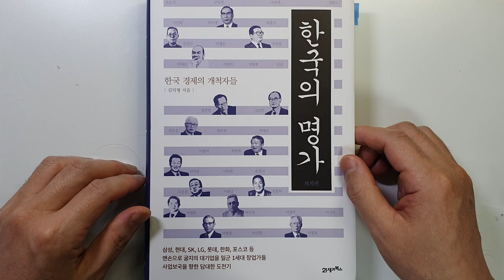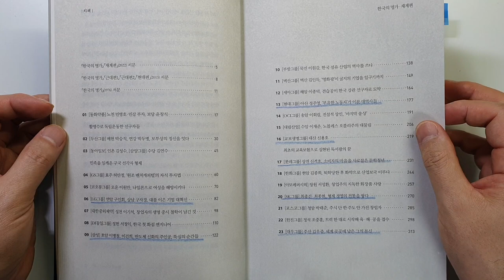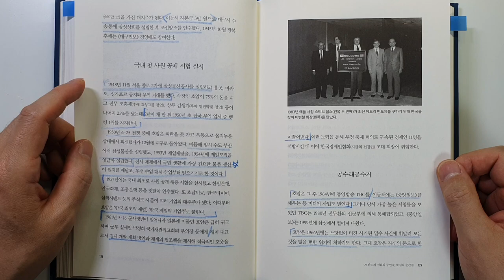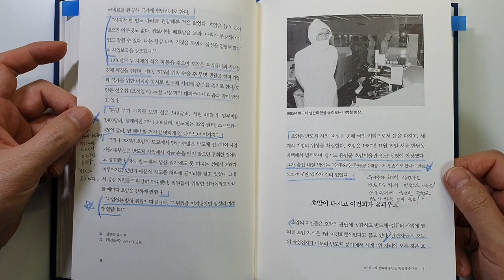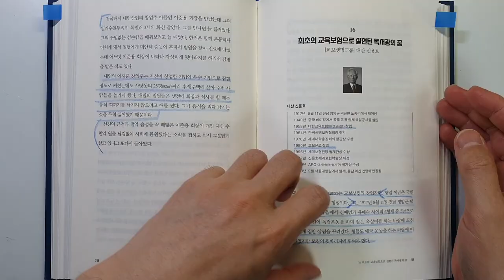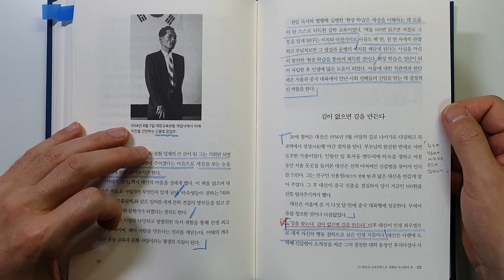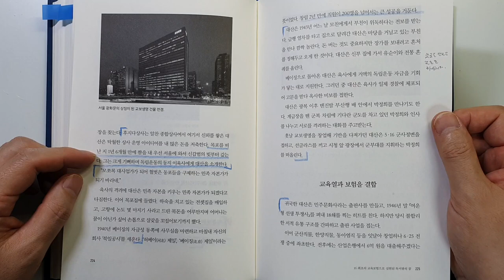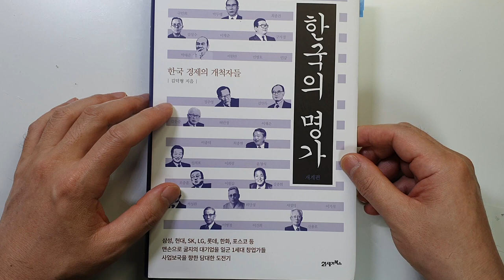한국 최고 부자의 믿기 어려운 성공 스토리 한국의 명가 재계편 성공|부|투자@세상의모든책들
[출판사 기증 책][광고비 없음]  한국의 명가 재계편/김덕형 지음/ 출판사 : 21세기북스/ 출판일(2022)

이번 시간에는 김덕형 님이 지은 `한국의 명가 재계편`을 리뷰하였습니다. '21세기북스'에서 증정해주셔서 읽게 되었습니다.

이 책은 총 23장으로 구성이 되어있습니다.
삼성, 현대, SK, 대우, 롯데 그룹등 23개 그룹의 성장 스토리를 담고 있습니다.
원래는 삼성, 현대를 소개 시켜드리려고 했는데요. 교보생명그룹의 신용호 회장님의
이야기가 너무 감동적이어서 삼성과 교보생명그룹의 이야기를 살펴보았습니다.

성공하려면 성공한 사람을 쫓아 해야합니다. 그래서 자서전이나 일화를 읽어보는 것이
중요하다고 생각하는데요. 이 책에서 우리나라에서 큰 부를 이루신 분들의 이야기를
들어 볼 수 있어서 너무 좋았습니다.

유익한 내용 끝까지 시청하셔서 좋은 정보 얻어가시기 바랍니다.

감사합니다.